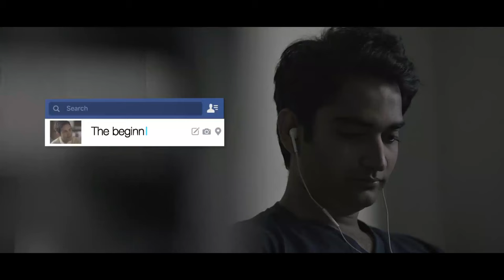ThinkBIG with LPU Ad Film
ThinkBIG with LPU Ad Film Advatisement Video Of Lovely Professional University